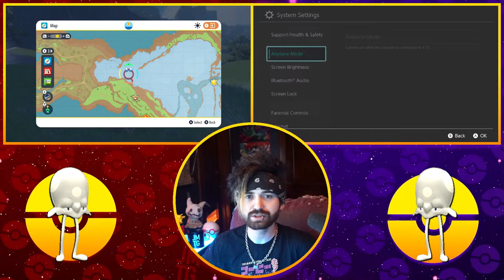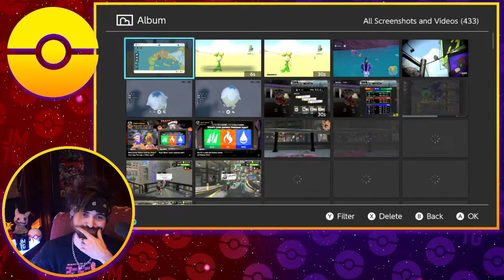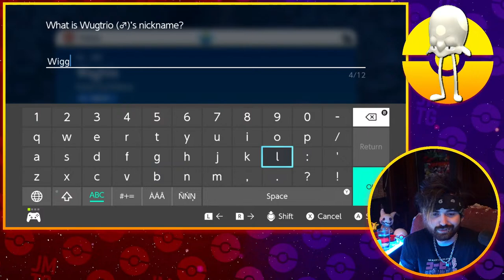DUAL Shiny Hunting TOEDSCOOL in Pokemon Scarlet and Violet!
Shiny toedscool is so cool 😎

scarlet violet starter shiny hunt maybe in the future - the day streams are back!

Shoutout to ALLLLL my members ♥
Vorlonowns
ACHOO
Caeryssi
HappyAmbi
SekanderThePixelGuy
Krax
JustMeThePie
Pixie Sylveon
Toxieon
King Dedede (Real not Clickbait)
ManyFaceImpressions
InfiniteGaming
The Snorlax Whisperer92
Jocelyn-Torres-JGVO
THEJGORDON
Cynical Impact
Bulldog69
ota
Bino Duz Pokémon
Cristina A. Todorova
Spub McChubbins
Thomas Ellis
mastermakkers
Tyler… That’s it
Flashmatt
Phil Tuohey
Wind Flower
Fzah928
Rich Hamblin
NOVA TRAINER.
Rah M
Stormy M.
Mr. Higglesby
The Fury
Aeries
I have a small 🍌
Chayse Hiser
YaGrillRobib
The Lost
Absynth 🐹🍪
DisasterGaming
LewaFG
Ceejay
Volcanic Arcanine
Beacon of Nick
King Bradestar
Dakota Manzi
Mikayla Yemma⭐️⭐️
Des ꈍωꈍ
Misty the Shinx Ch.
Scars McLovin
OP pick axe
DarkQueen NyanNya
Kayleigh Hunter
Third I Prodigy
Epic＇s Haunted Library
Splaex
Just-in22
🍪🐹SIMPly Natalie Cole MVP
PlayerFoxy
derpus
⛄Zymolytic Zygarde🎄
NerdySquirtleGamer745
Taco Lover🐹🍪
Michael Andrews
Smoxthy bweh
PokéGuitaristJake
Philip Murphy
Din0 B0y 2
wayygaming
Cameron Fields
MIC_N_CHEEEZZZ
Zachary Richard
Yur War
Dennis Dipres
MagicalEspeon
Dark Void
xavier_robloxandcodm
DatWingMan
kyuu
The Dom＆ Elijah Justice Division
Kozakura
Kips
StormRunGaming
Birby Jay Sunday
uthw
Definitely Not Allen
Wolfe XtrOid